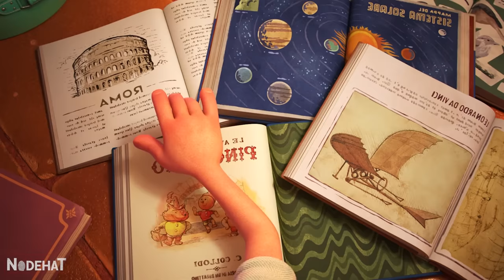Um jovem SEREIANO precisa fugir dos CAÇADORES e VENCER a COPA PORTOROSSO - RECAP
Luca vive aventuras com seu novo melhor amigo, mas a diversão é ameaçada por um segredo: seu amigo é um monstro marinho de outro mundo que fica abaixo da superfície da água.
Nome do Filme: Luca (2021).